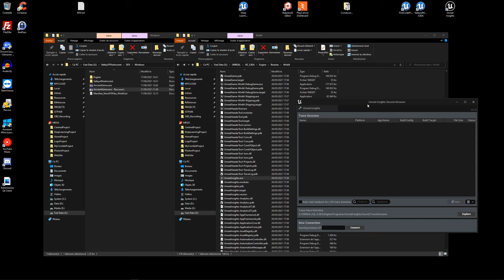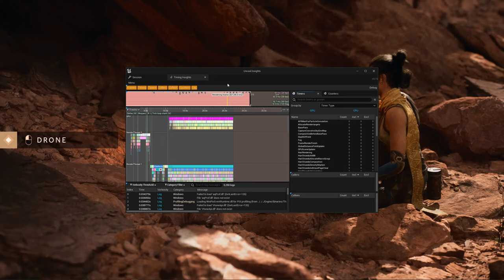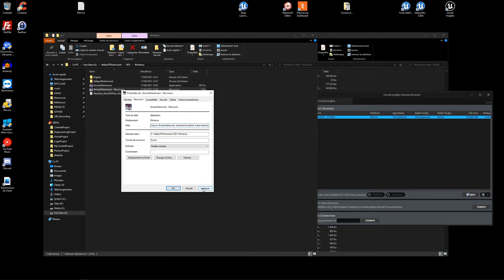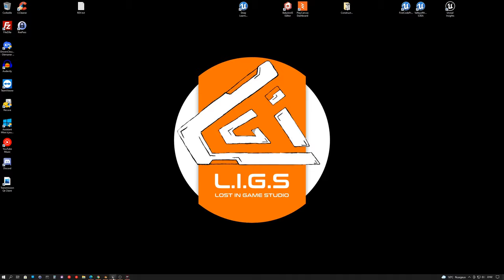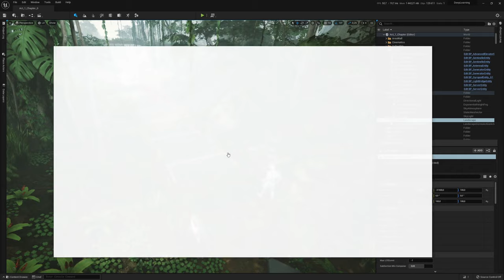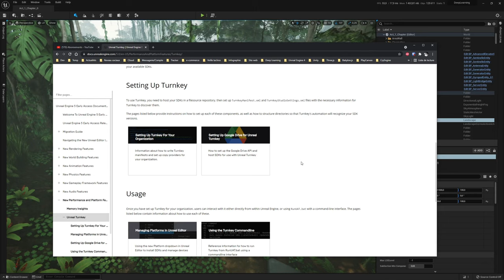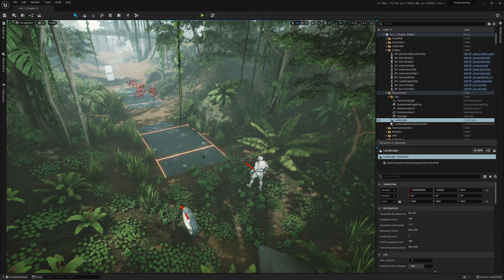Unreal Engine 5 - Les nouveautés - Partie 11 - New Performance and Platform Features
Soutenez Lost in Game Studio et la chaine

Un like et un commentaire, ca fait plaisir et ça aide au référencement ;)
Dans cette onzième vidéo, je vous présente Turnkey et Unreal Insights.
- Turnkey est un outil qui va simplifier la gestion et installation des SDK, très utile dans une société avec plusieurs PC de développement.
- Unreal Insights dans sa derniere version sur l'Unreal Engine 5 ajoute la possibilité d'analyser l'usage de la mémoire sur votre application/jeu.

Cette vidéo est extraite d'une vidéo bien plus longue d'environ 4h que j'avais faite il y a quelques temps. Je me suis dit que ce serait plus facile pour les personnes intéressés de trouver le contenu avec des petites vidéos moins longue et traitant d'un sujet précis.

N'hésitez pas à commenter la vidéo pour me faire savoir ce qui est bien et ce qui doit être amélioré ! Vous pouvez aussi me proposer un sujet de tuto que vous voudriez que j'aborde.